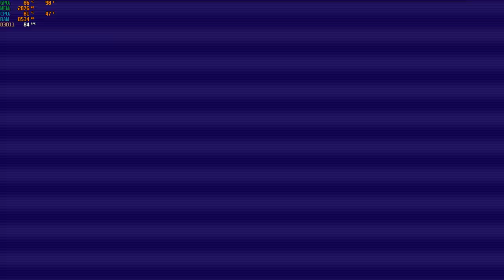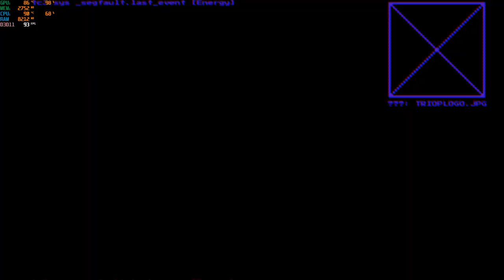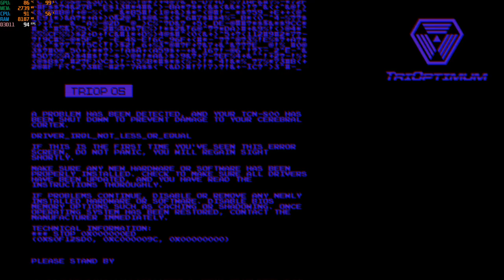system shock remake i5-12500h rtx 3050 ti 85w gddr6 2x8gb ddr4 part 16